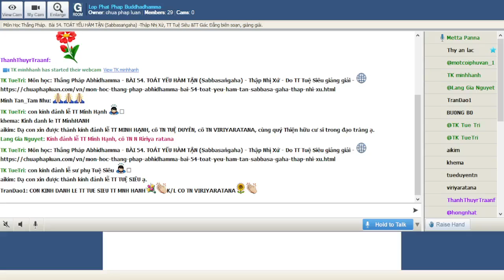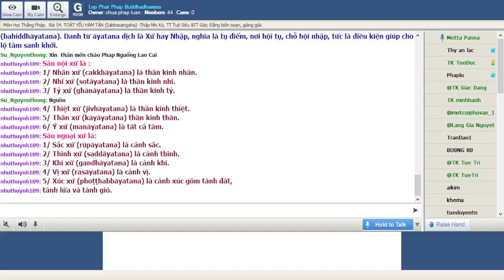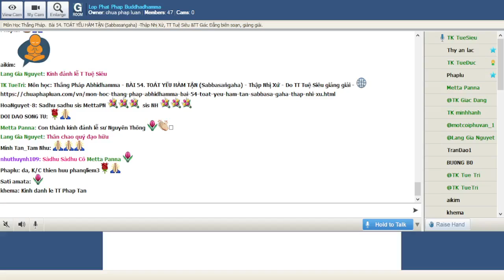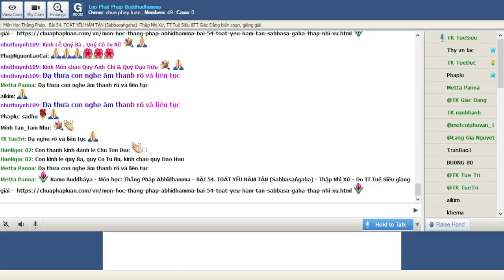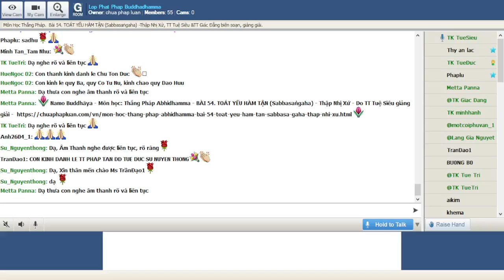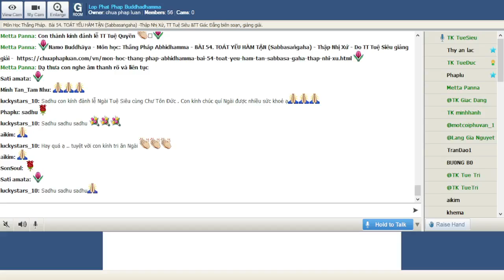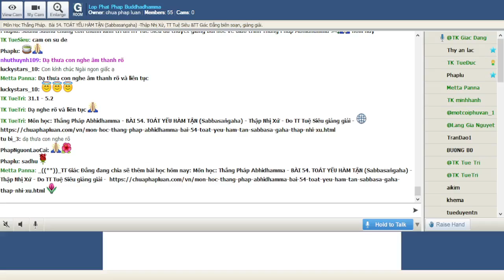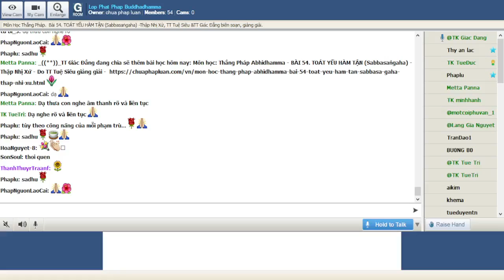23-01-2022. ABHIDHAMMA-THẮNG PHÁP_Lop Phat Phap Buddhadhamma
Lop Phat Phap Buddhadhamma Chủ Nhật Jan 23-2022.Giáo Trình Thắng Pháp Abhidhamma -Chương VI. TOÁT YẾU TƯƠNG TẬP (Samuccayasaṅgaha).Bài 54. TOÁT YẾU HÀM TẬN (Sabbasaṅgaha) -Thập Nhị Xứ, TT Tuệ Siêu &TT Giác Đẳng biên soạn, giảng giải.